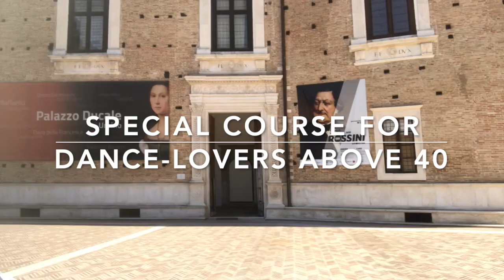Urbino Dance weekend 2019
Urbino Dance Weekend is a short summer stage in the historical city of Urbino, Marche in Italy. It focusses on young dancers and young professional dancers but as of 2019 there will bealso a special course for older dance-lovers above 40... It is a cultural trip with a cultural program and ballet and modern dance in the city where the Renaissance started and the birthhouse stands of the great Italian Painter Raffaello. Organised by DeDDDD and Studio Movimento Danza.